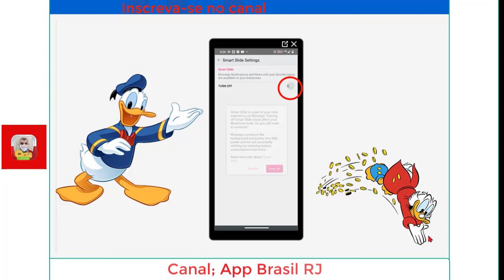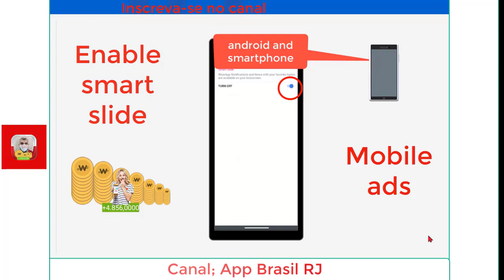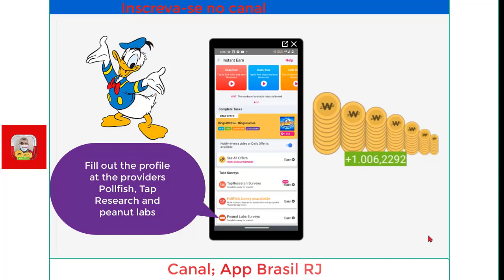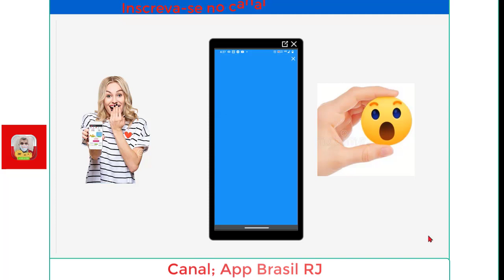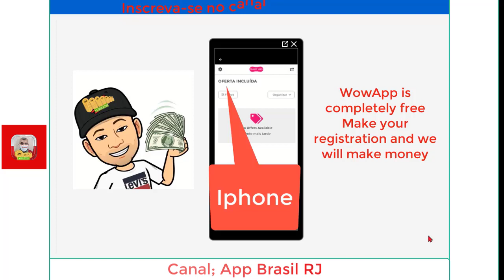Complete English WowApp Tutorial 💲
Earn money on wowapp by doing this?
Earn: No Chat, with audios, Free calls and Video Call.
Win: Playing online Tournament, (ANNOUNCEMENTS)
Win: Downloading Apps and Games, (Games)
Earn: Answering Surveys and Quiz.
Win: Making Calls to Your Contacts on the WowApp!
Win: Unlocking Ads on Your Mobile Screen!
Totally Free; Play Store and Ios.